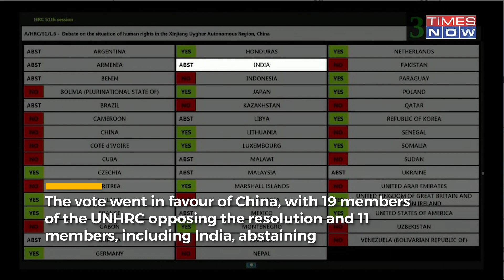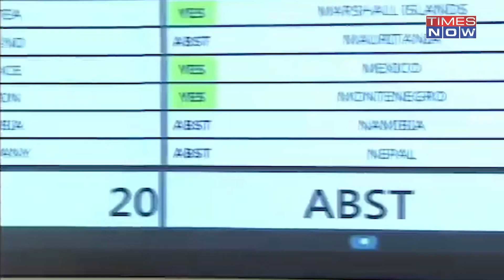After India Abstains From UNHRC Voting On China Human Rights, MEA Asks Beijing To Respect Uyghurs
All India Majlis-e-Ittehadul Muslimeen (AIMIM) president Asaduddin Owaisi asked Prime Minister Narendra Modi to explain why India abstained on a draft resolution at the United Nations Human Rights Council (UNHRC) calling for a debate on the human rights situation in China's Xinjiang region. Watch for details